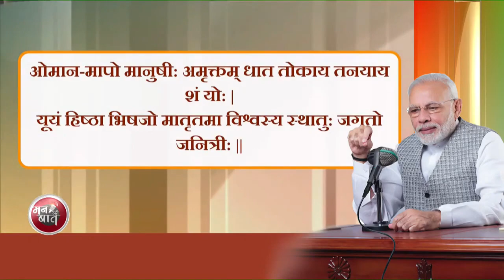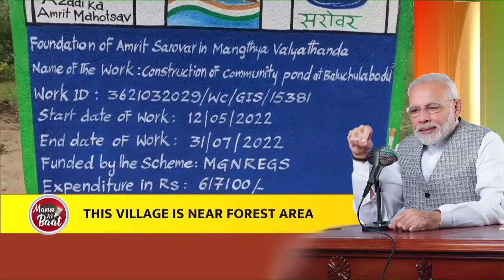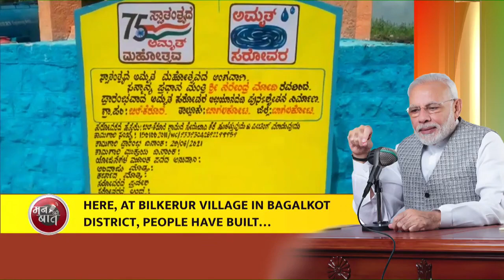Praiseworthy efforts across the country to construct Amrit Sarovars: PM